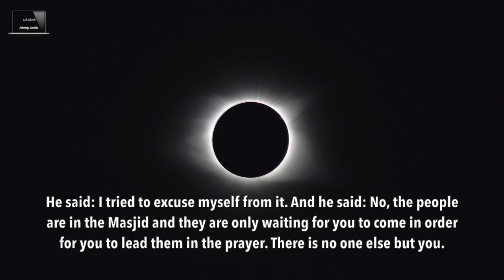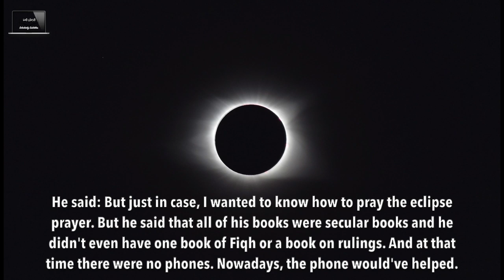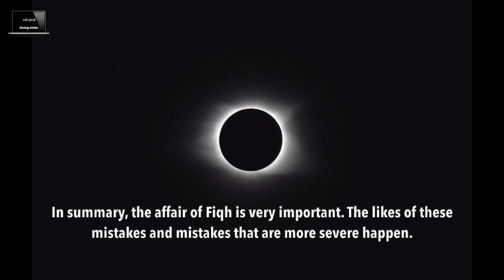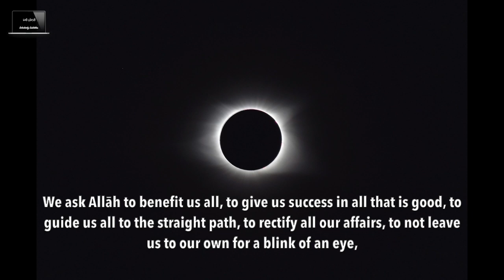'The Shaykh Has Come to Lead Us In The Eclipse Prayer!' | Shaykh 'Abdurrazzāq al-Badr حفظه الله